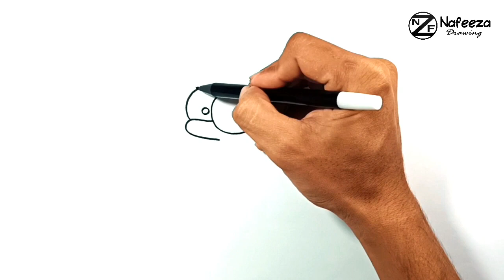How to draw Homer Simpson